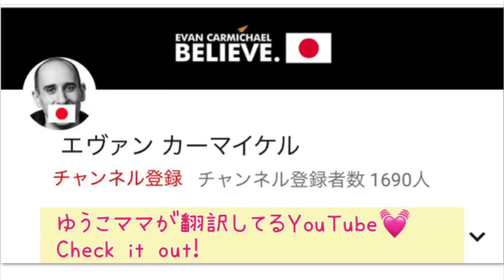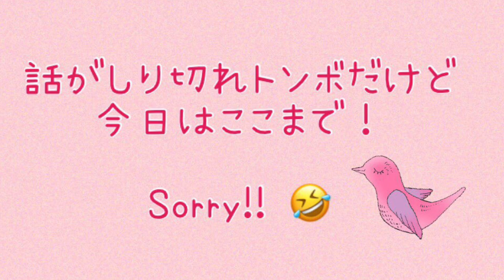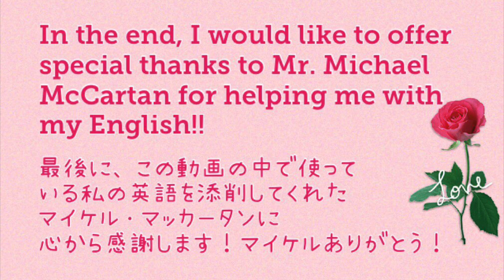カナダの友達と20年ぶりに会話！Part. 1💓緊急事態宣言中のカナダってどんなの？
★この動画の最初で
私が話している英語を添削してくれた
アメリカ人のマイケルが上級者向けに
英会話レッスンをスタートさせました！！
良かったら彼のウェブサイトをcheck it out!!
■ネイティブイングリッシュ with マイケル

Thank you so much as always!